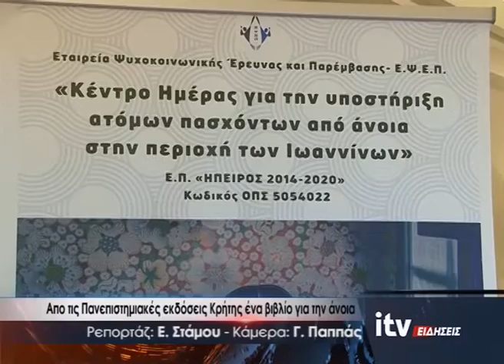Από τις πανεπιστημιακές εκδόσεις Κρήτης ένα βιβλίο για την άνοια - ITV Ειδήσεις 05/06/2022